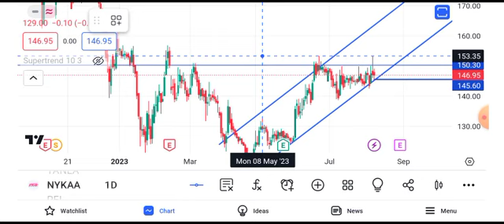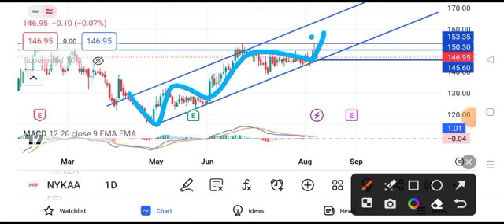nykaa share latest news || nykaa share latest news today